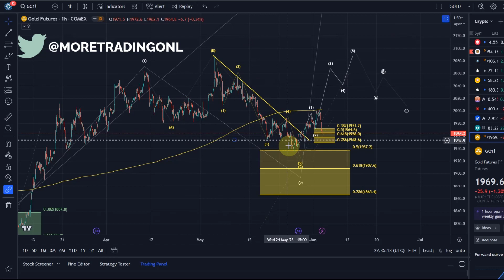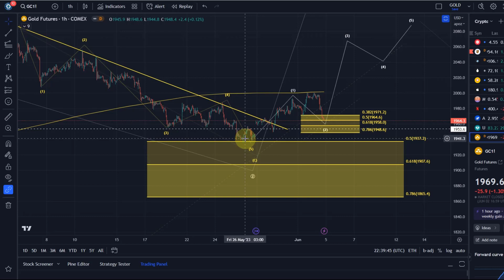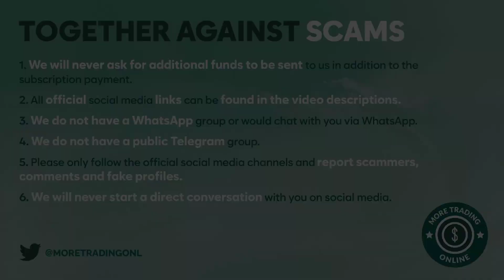GOLD Futures Technical Analysis Today - Elliott Wave Analysis and Price News, Gold Price Prediction!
Trade with Trading212:
Receive shares worth up to $100:

--- CRYPTOCURRENCIES: ---

Trade on Coinbase:
Receive $10 in BTC (see terms on website):

Code: WE4091